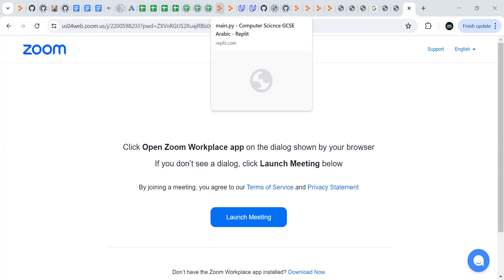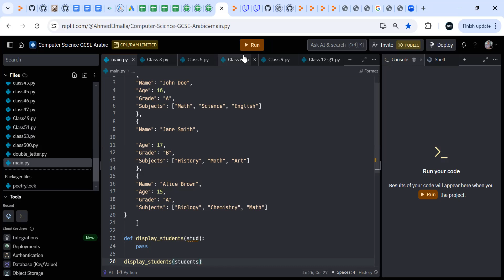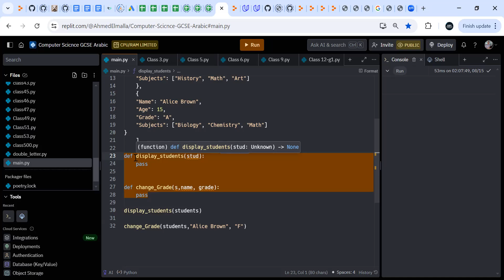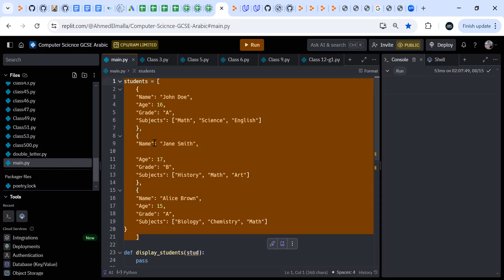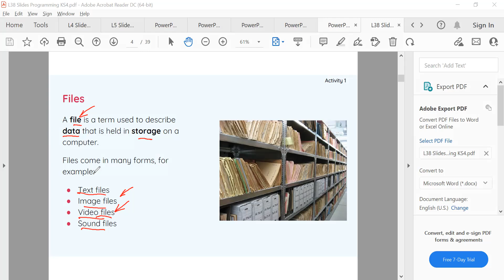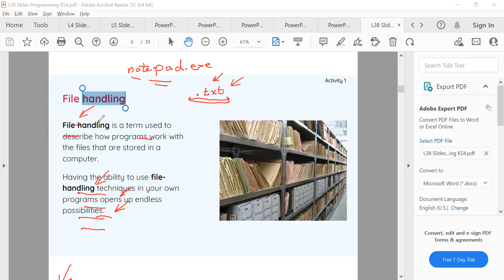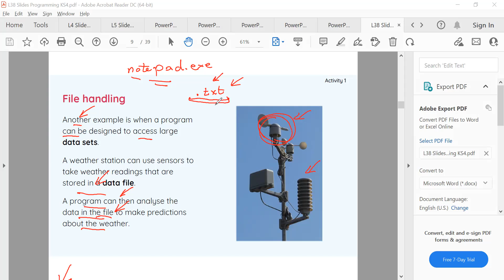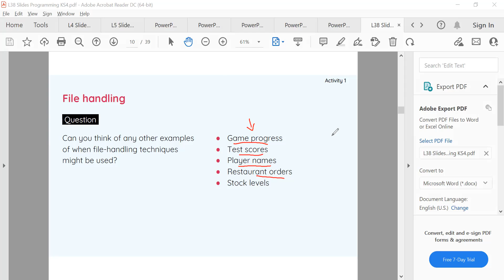Understanding ITI and FWD Learning Paths: Specialization & Freelancing Insights | Class 54 | Part 2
In this session, we dive into the ITI and FWD learning paths, exploring how they can guide you toward specialization in various fields and prepare you for a successful freelancing career. We also discuss why basic Python skills aren't sufficient to start working as a professional programmer and the importance of mastering advanced libraries and frameworks. Additionally, I cover file handling in Python, focusing on how to write to files effectively as you progress in your programming journey.